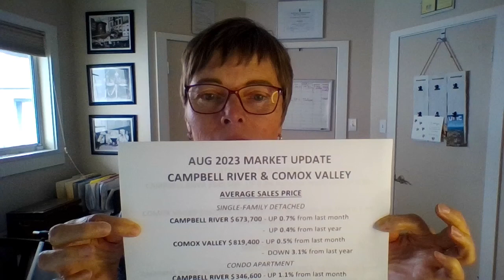Campbell River-Comox Valley Real Estate Market Update - Aug 2023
Judit Hernadi
REALTOR®

ABOUT JUDIT HERNADI:
Judit is a licensed Realtor® in Campbell River, Quadra Island and the Comox Valley Area. Judit came for a visit to Campbell River, fell in love with our town and relocated here with her family at the beginning of 2017.

Judit is known for creating positive and memorable experiences for all her clients and aims to build long-lasting relationships based on trust, honesty and integrity. Judit would love to connect with you and personally tell you more about her.